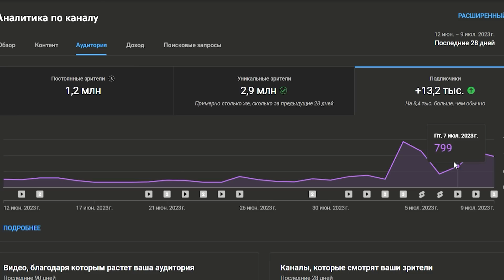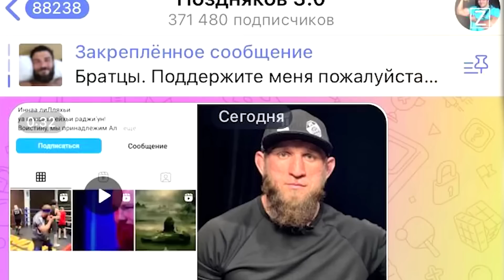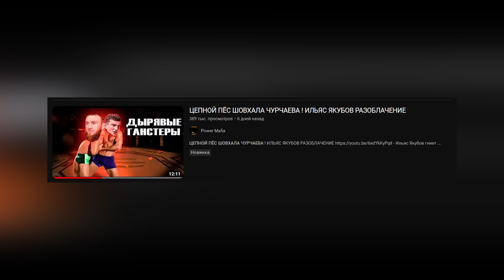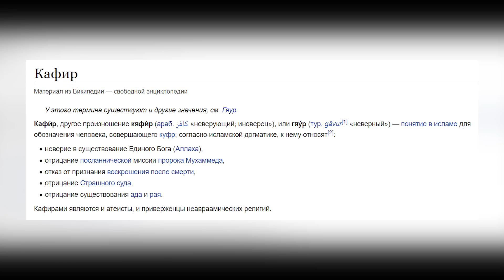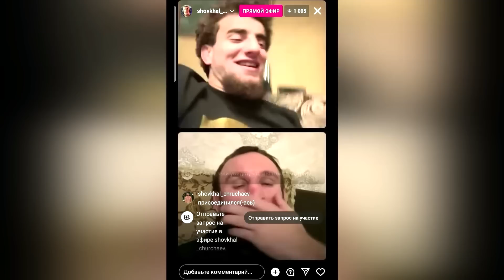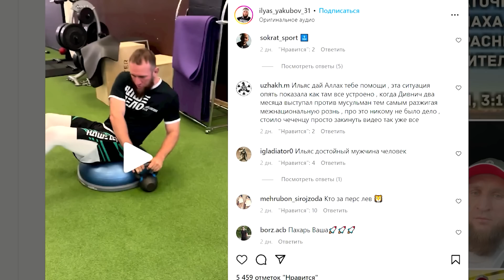ИЛЬЯС ЯКУБОВ СЯДЕТ В ТЮРЬМУ ? РАЗОБЛАЧЕНИЕ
- Ильяс Якубов гниет от химии. Видео на фитнес канале

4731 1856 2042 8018 - Карта Приват банк